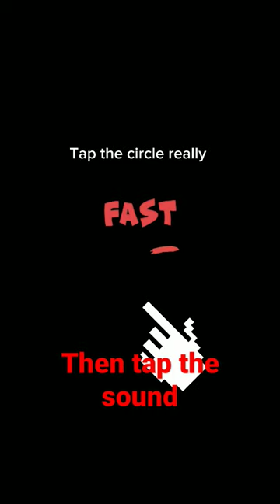Tap the circle really fast!